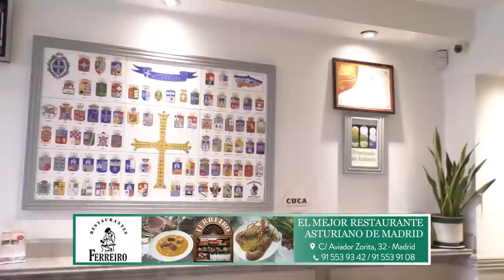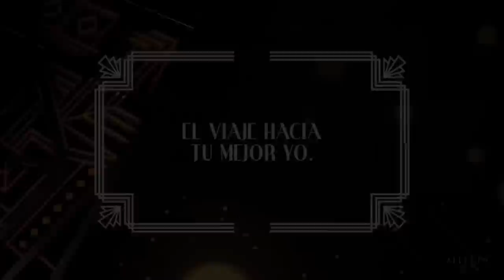NUEVOS CASOS EN MADRID Y SEVILLA ELEVAN A DIEZ LOS POSITIVOS POR EL VIRUS EN ESPAÑA